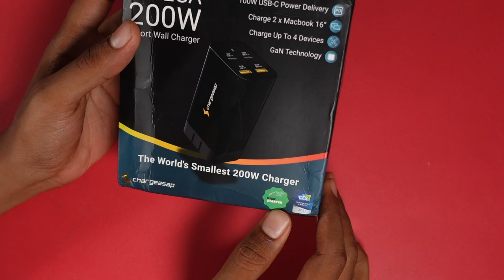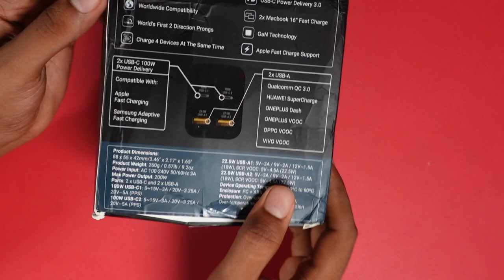World's Smallest 200W GaN Charger | Omega Super Fast Charger for Samsung, iPhone, MacBook Pro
Are you looking for the World's Smallest 200W GaN Charger? GaN chargers are a new technology that has been introduced to the market. They offer smaller and more efficient power chargers than ever before, which could lead to a revolution in the way we charge our devices.

The Omega 200w charger is a great product for those who need the power to charge their batteries quickly. This product is a must-have for anyone who spends a lot of time in the field, or outdoors. It provides you with a safe and quick way to charge your devices.

Chargeasap Omega 200W GaN-based chargers are the smallest and lightest in the world. These chargers are designed to be lightweight, with a handy in size.

Gadgets I use:
Sony Camera
Canon Camera
16-35MM Lens
50MM Lens
35MM 1.8
24MM Lens
Vlog Camera
Podcast Mic